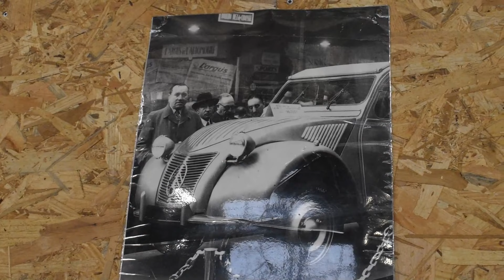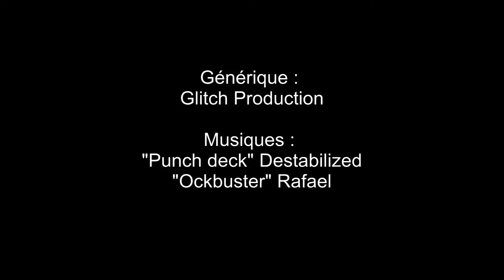Rencontre : La Grange aux 2CV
Les P'tits Duf en roues libres rencontrent La Grange aux 2cv!

On part à la rencontre d'un passionné Christophe Guillaume et sa famille, qui ont fait de leur passion, une belle entreprise! Son travail? Rénover des 2CV, surnommées "Deudeuche" de particuliers du monde entier! Effectivement après être passé sur les chaines de @TF1  et @C8TV , son petit garage a pris une ampleur auquel il ne s'attendait pas! Nous allons le trouver lors d'une porte ouverte de son garage : "La Grange aux 2CV".

Marius, notre beau Magirus Deutz 120-16, ancien camion de pompier, trône fièrement au milieu de ses belles voitures mythiques et emblématiques de la marque française Citroën!

Christophe nous conte son aventure! C'est un homme passionné qui nous parle avec un large sourire et des étoiles dans les yeux de sa société. Le principe : rénovation et reconstruction de 2CV à l'identique que les modèles d'origine. La plus grande difficulté étant qu'il y a énormément de modèles différents... Une belle journée qui nous plonge dans l'univers d'antan!

🚨Vous souhaitez nous suivre?🚨